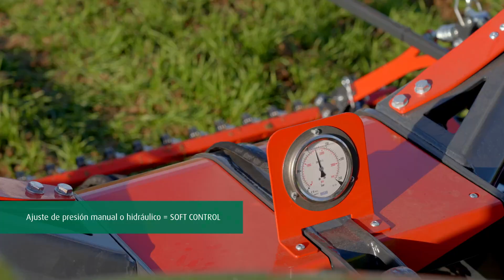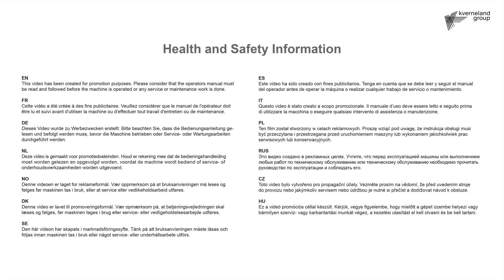Rodillo de escarda Kverneland Helios - control suave pero eficaz de las malas hierbas (ES)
El control eficaz de las malas hierbas es necesario para el crecimiento sano de los cultivos como base de una producción alimentaria segura. Al mismo tiempo, la protección del medio ambiente se ha convertido en un tema clave de la agricultura actual. El rodillo de escarda Kverneland Helios también funciona en caso de resistencia y puede utilizarse en pre nacencia para la escarda ciega. Sustituye o amplía las opciones de reacción cuando las condiciones limitan la aplicación de tratamientos químicos de los cultivos. También es posible usar el Helios en condiciones de acolchado orgánico sin riesgo de atascos.